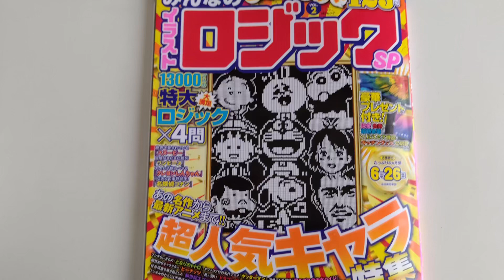【石川五右衛門（ルパン三世）】イラストロジックpuzzle